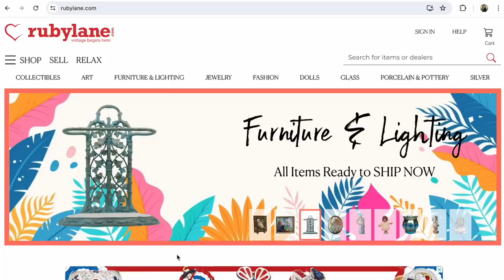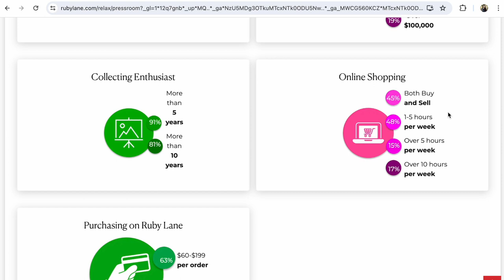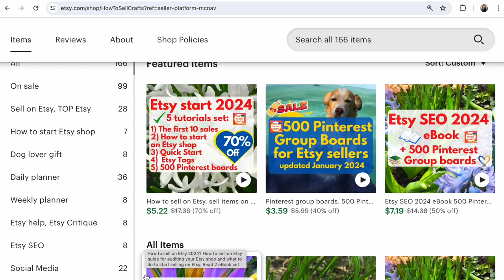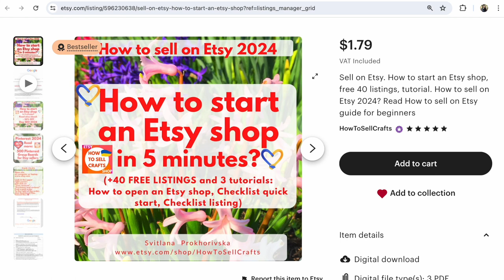Where to sell Antiques and Vintage besides Etsy? Where to sell old coins? Ruby Lane 2024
RubyLane. Where to sell Antiques and Vintage besides Etsy? Where to sell old coins? Ruby Lane Price for Sellers, Data. Watch this short video and write your thoughts on the price for sellers at Ruby Lane.

Plan
#1 Ruby Lane - Statistics
#2 What do you need to sell on RubyLane
#3 How much does a Ruby Lane shop cost
#4 Help for Etsy Sellers

My name is Svitlana. I live and work in Kyiv, Ukraine. I have been working on Etsy since 2016 and helping new Etsy sellers open new Etsy stores and promote their products on the marketplace.

Read more about my tutorials and ebooks